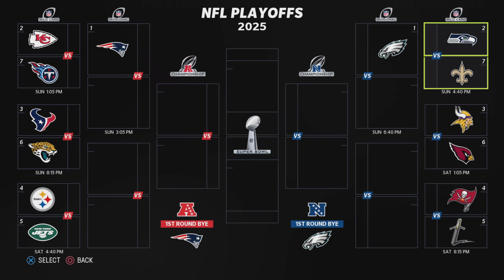Madden 23 San Diego Crusaders Franchise: GEORGE FANT GETS FIRST-EVER CAREER TOUCHDOWN! | S3W15 #54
In this realistic NFL Madden 23 San Diego Crusaders Relocation Franchise rebuild series we take over the relocated Dallas Cowboys and join the team on their journey to a Superbowl win - but we can only sign free-agent veterans aged 30 or older!

San Diego Crusaders Franchise #54

madden 23 san diego crusaders franchise madden 23 franchise mode madden 23 rebuild madden 23 san diego crusaders madden